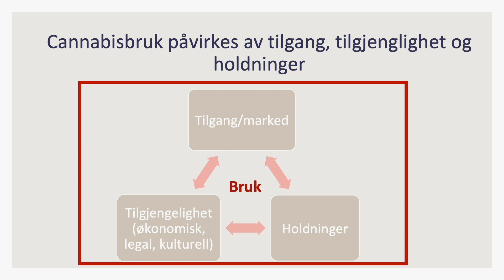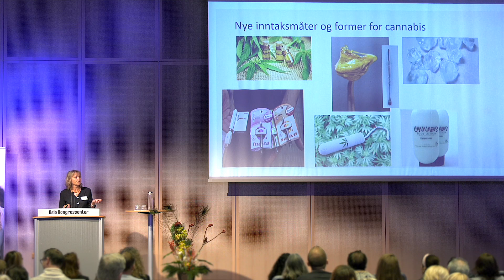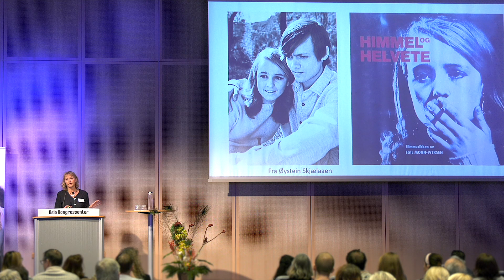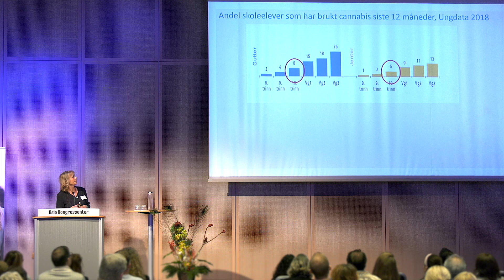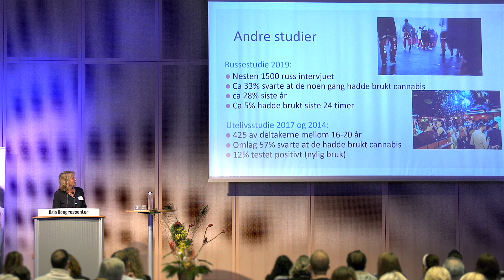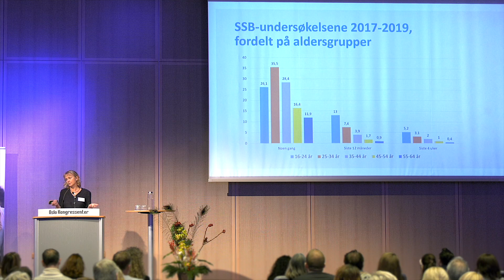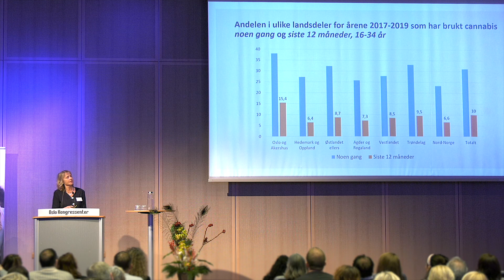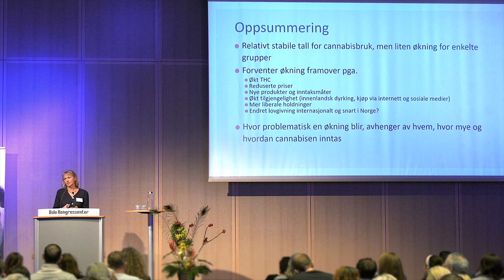Anne Line Bretteville Jensen - Cannabis i Norge – bruk og utbredelse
Anne Line Bretteville-Jensen, seniorforsker ved
Folkehelseinstituttet